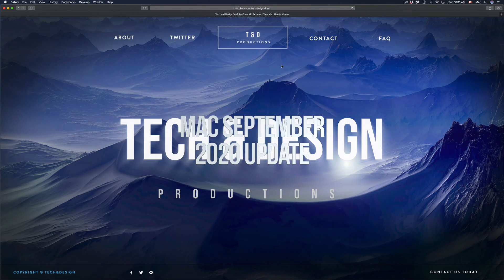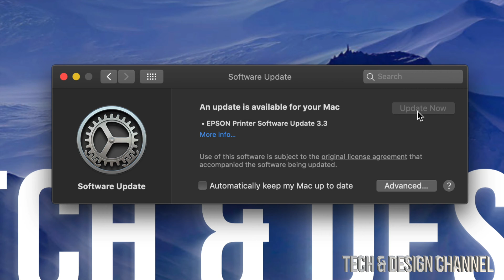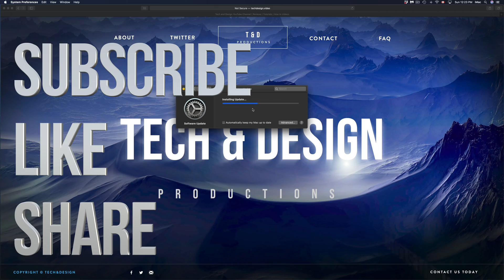How to Update to the latest macOS - September 2020 - MacBook, iMac, Mac mini, Mac Pro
Latest Mac update - September 2020